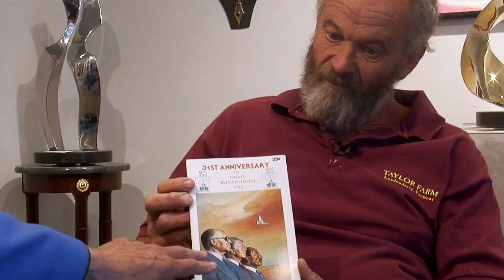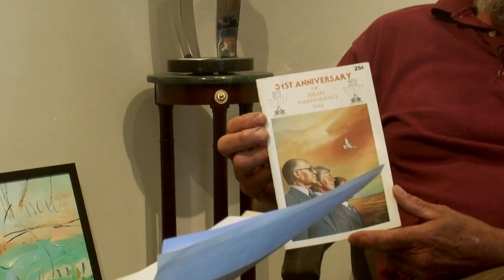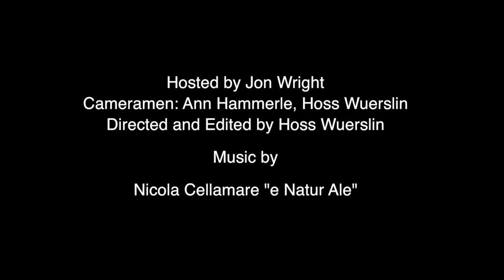Out of the Hills - Guest, John Zaccheo 07.01.16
Host, Jon Wright talks with guest, John Zaccheo.